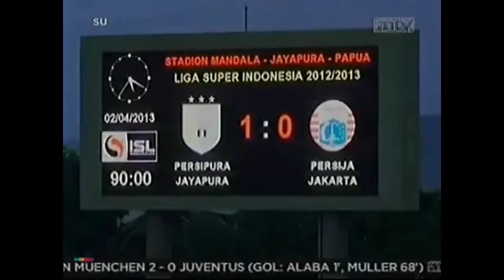MEMBERIKAN ARAHAN KEPADA ANAK GAWANG & PEMBAWA BENDERA FAIR PLAY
memberikan arahan kepada anak gawang dan pembawa bendera fair play oleh petugas untuk beraksi dipinggir lapangan untuk mengambil bola ketika bola keluar lapangan permainan, dan memberikan arahan kepada pembawa bendera.